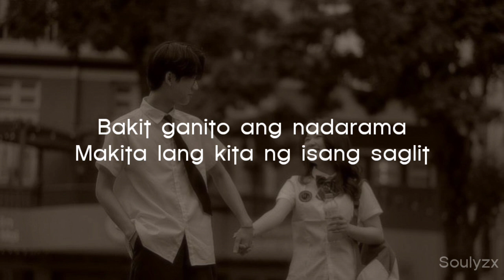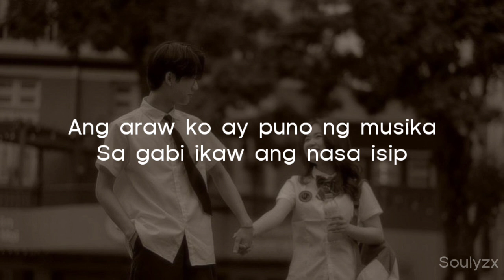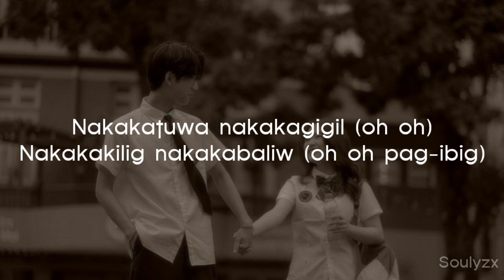O Pag-ibig - Bailey May & Ylona Garcia | Lyrics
About
• Artist: Bailey May & Ylona Garcia

Source: LyricFind